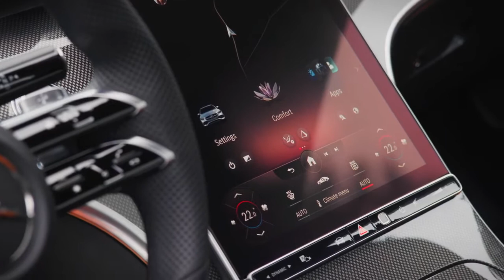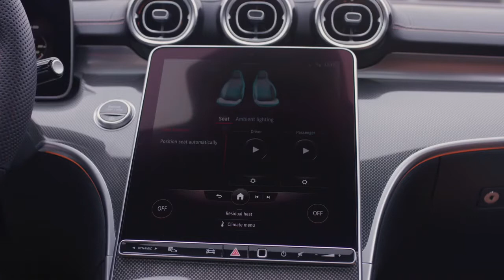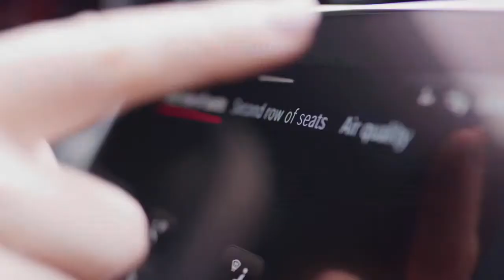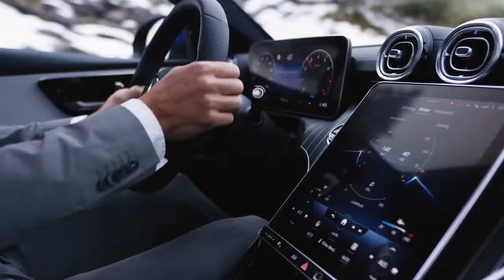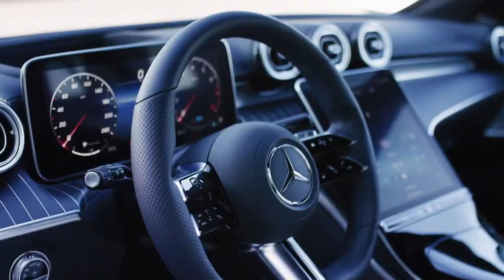All New 2022 Mercedes-Benz C-Class Sedan W206 is here – Full Review | Exterior & Interior | Driving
New Mercedes-Benz C-Class Sedan (W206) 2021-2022 video review and description.
Welcome to a new, even more digital and efficient world, and welcome home: the new Mercedes-Benz C-Class stands for both, and in all respects creates a future-proof comfort zone in a time of worldwide transformation. As the first classic model series from Mercedes-Benz, the new C-Class is electrified throughout thanks to plug-in hybrids and mild hybrids with 48-volt technology and integrated starter-generator. Due to a high-efficiency battery system, it achieves an electric range of about 100 kilometres (WLTP) as a plug-in hybrid. That is unprecedented in this category to date. It also sets standards with respect to sustainability. And because the C-Class is one of the company's highest-volume model series, this systematic electrification has a correspondingly strong effect on our carbon footprint. Other technical refinements include optional features such as DIGITAL LIGHT and rear-axle steering. The Saloon and Estate models première together, can be ordered from 30 March and will arrive in dealer showrooms in summer 2021.